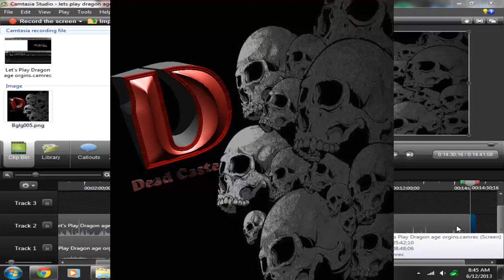Let's Play: Dragon Age Origins with the Dead Caste part 6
Series of let's plays by Zak from the Dead Caste.